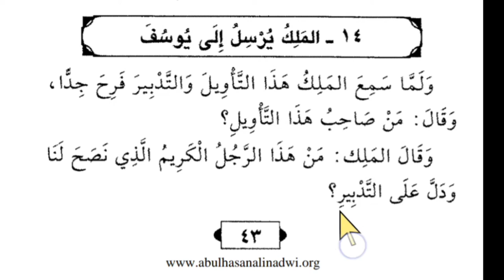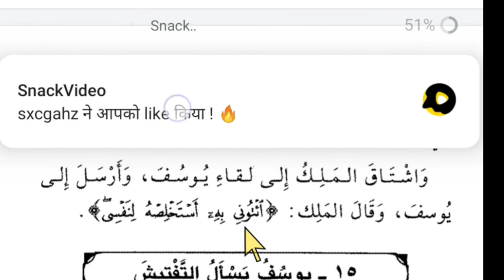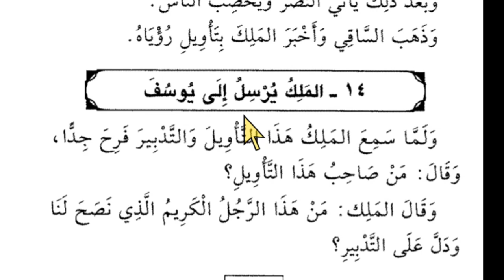Lesson 35, Arabic literature, قصص النبیین ، عربی سیکھنے کا طریقہ ، ترجمہ کرنا سیکھیں، اویس خان ندوی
أرسلَ يُرسل ،  بلانا، بلا بھیجنا
صاحبٌ،  والے
الصدّيق، سچے
اشتاق يشتاق، شوق ہونا
لقاء، ملاقات
استخلص يستخلص،  خالص کرلینا، special کرنا
لنفسي، اپنے لئے

New Delhi